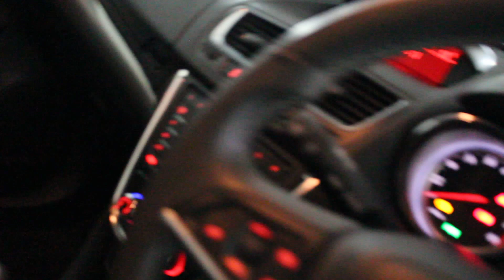Vauxhall Mokka - Video Tour (LP16FXY)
VAUXHALL MOKKA 1.4 T EXCLUSIVE - Air Conditioning - Alloy Wheels - Bluetooth - Cruise Control - DAB Radio - Spare Key | In blue with 39,000 miles on the clock.